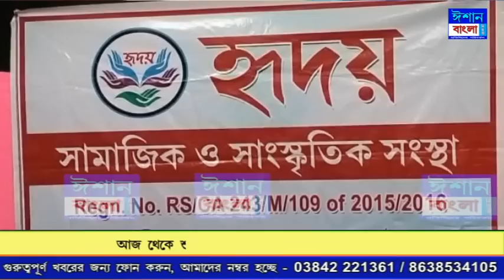ISHAN BANGLA PRIME TIME NEWS 20-03-23